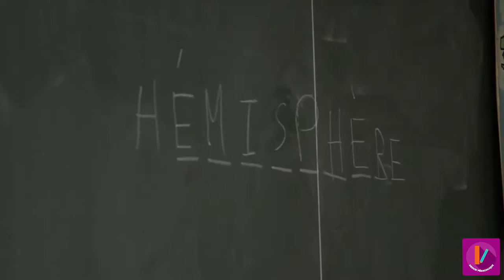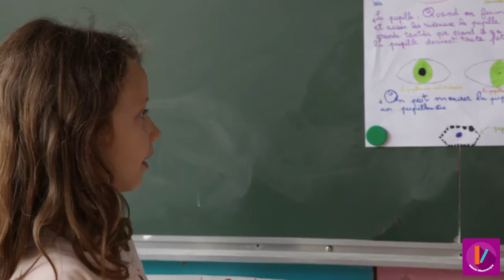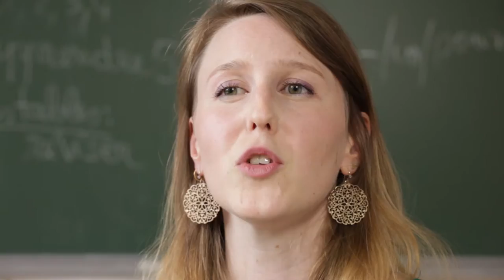MOOC - Neurosciences - Organiser la recherche documentaire en atelier AL-3/12